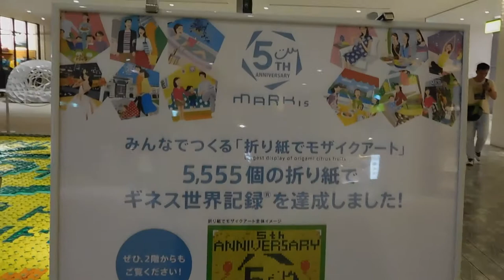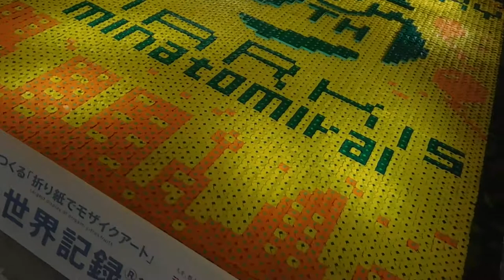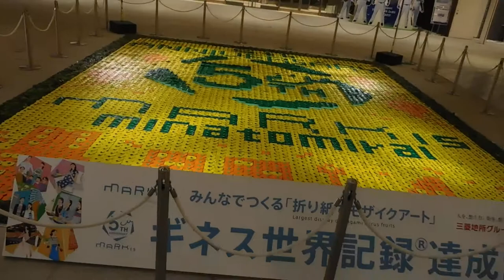DSCN9086マークイズみなとみらい20180619柑橘系折り紙で”ギネス世界記録（TM）に挑戦”みんなでつくる「折り紙でモザイクアート」